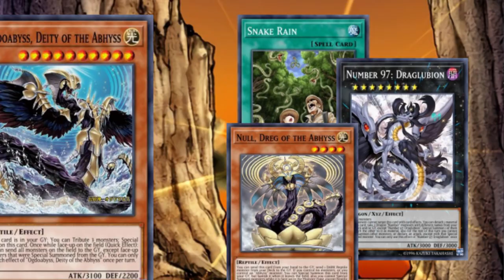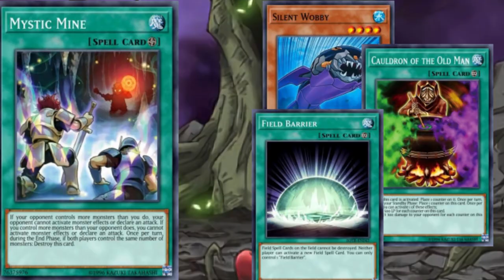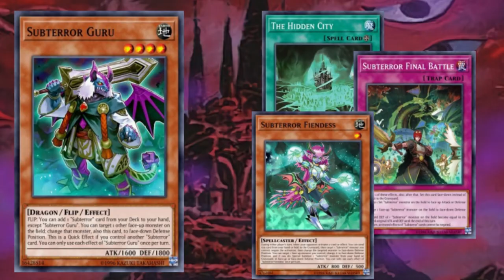Yu-Gi-Oh! Top 5 Rogue Decks Mai 2021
Heute Wieder Die besten Rogue Decks für das Aktuelle Format. Ich hoffe ihr habt Spaß an meinem Kontent und lernt sogar etwas dabei in diesem Sinne bis zum nächsten Video.

Euer Aubertin.